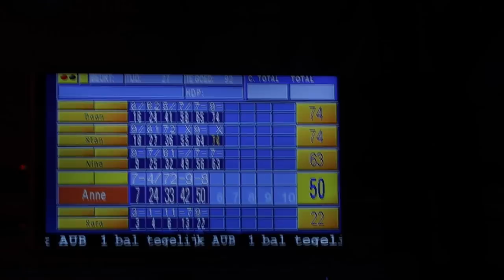M'N NIEUWE AUTO 🚗 MACCIE MUKBANG 🍟 & BOWLEN 🎳 | Sara Verwoerd #96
Weekvloggie!!
In deze week haal ik mijn nieuwe auto op!! Ga ik gezellig bowlen met vrienden en heb ik een kleine mcdonalds late night snack met isabel!

About me ッ
Naam: Sara Verwoerd
Leeftijid: 20
Camera: Canon G7X
Edit: Final Cut Pro X